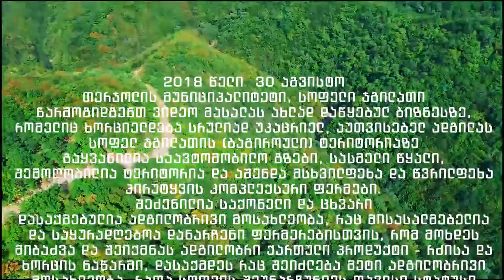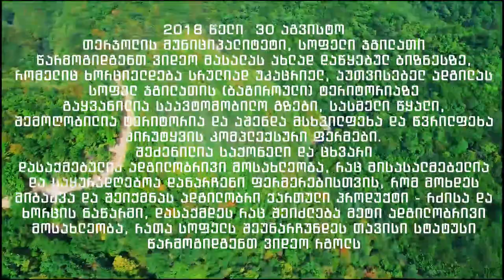ჯგილათი 30 აგვისტო 2018